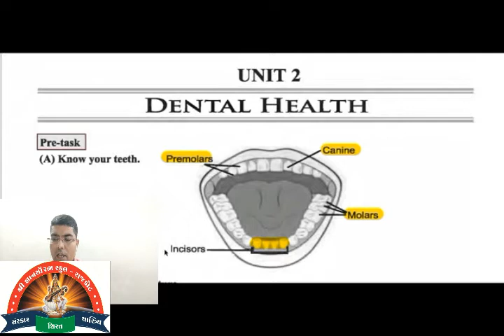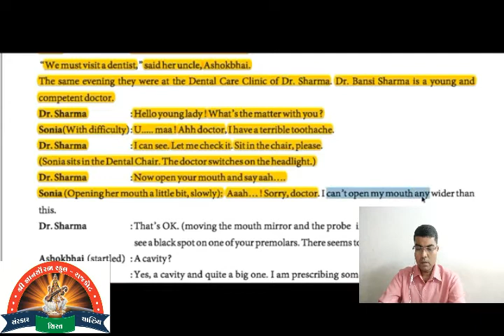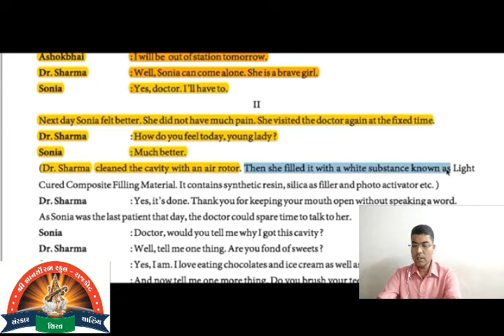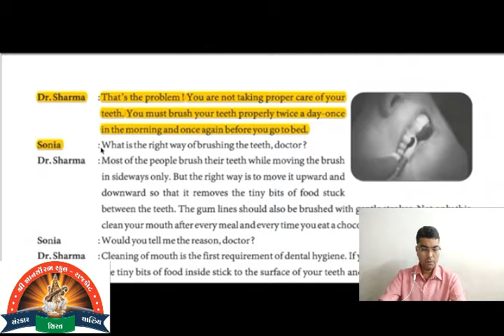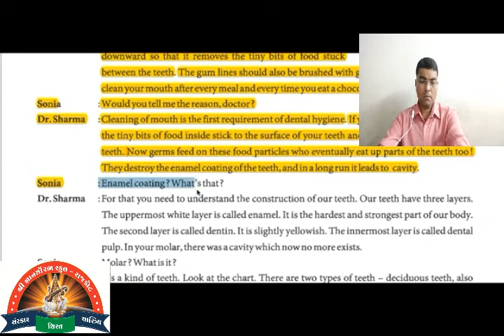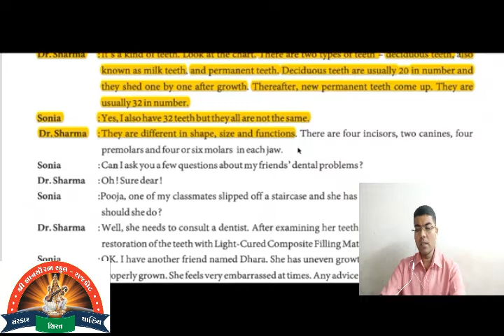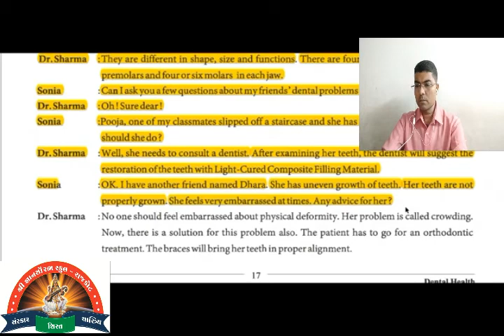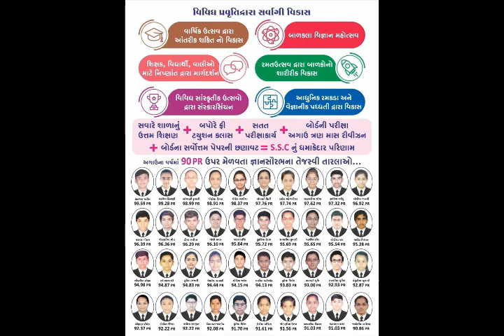023 std 9 english ch 2 dental health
STD 9
ENGLISH
CH 2
DENTAL HEALTH